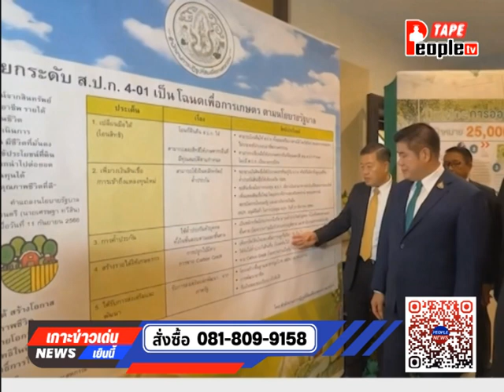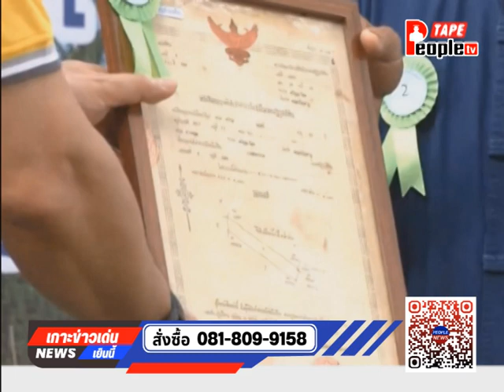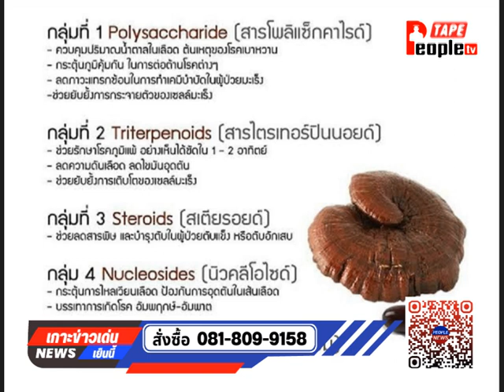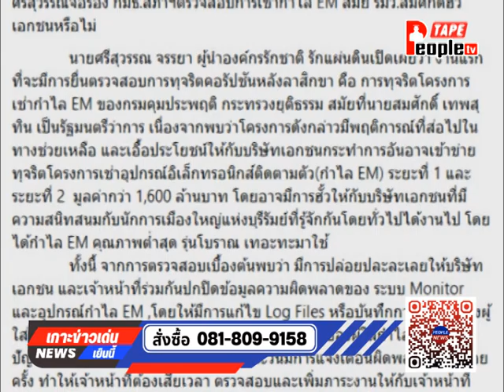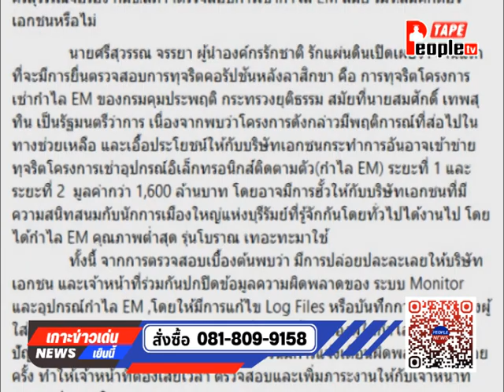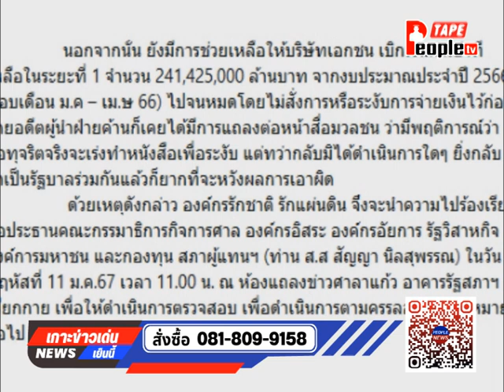10/01/2567 รายการ People news